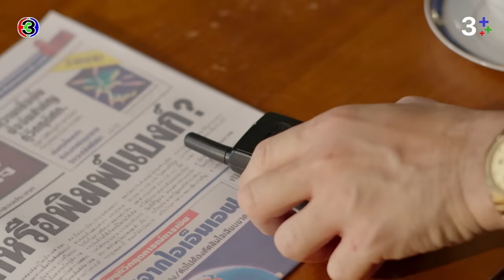FIN | เจ้าหญิงของพี่กำลังร้องไห้ รอให้เจ้าชายกลับมา| พรชีวัน EP.14 | 3Plus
เจ้าหญิงของพี่กำลังร้องไห้ รอให้เจ้าชายกลับมา

บทประพันธ์ : ร่มแก้ว
บทโทรทัศน์ : นันทวรรณ รุ่งวงศ์พาณิชย์
กํากับการแสดง : สมจริง ศรีสุภาพ
ผู้ผลิต : สมจริง ศรีสุภาพ / กู๊ด ฟีลลิ่ง จำกัด